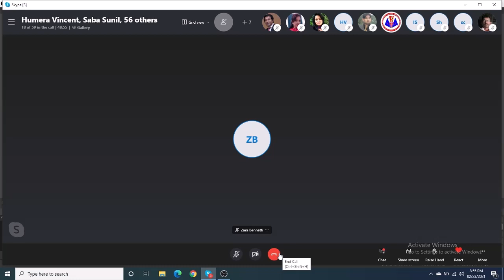TCSA Malta | Pastor Imran | Message | Skype Meeting | Urdu Church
JTV
TCSA Malta | Pastor Imran | Message | Skype Meeting | Urdu Church | 23-02-21